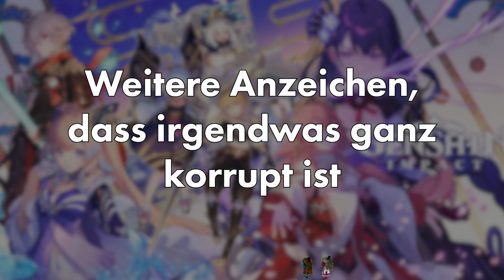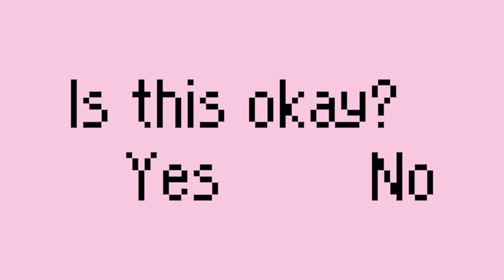Wenn Idioten Genshin Impact (nicht) spielen - Let's Fail | wasytime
Hoffnungslose Trottel

Corona Lockdown - Nerds/Weebs - Langeweile während des Studiums und Idiotie. Wenn man diese Dinge mit der Chemikalie X in einen Topf wirft, wie es unser Urgroßvater Professor Utonium einst getan hat, passiert das Unaufhaltsame. Die Entstehung von Wasy Time.